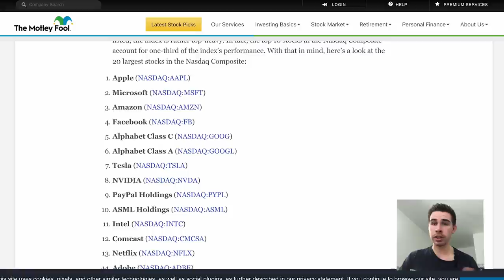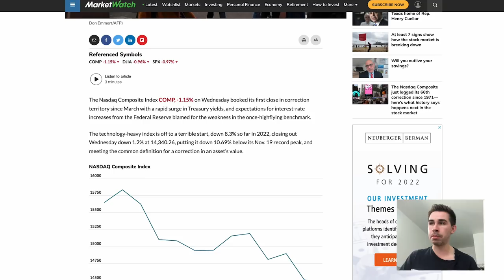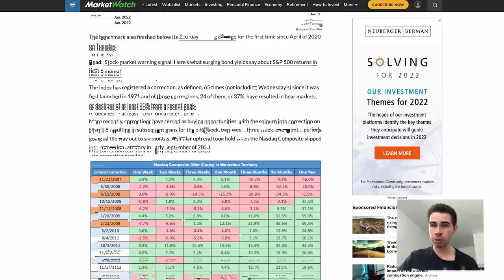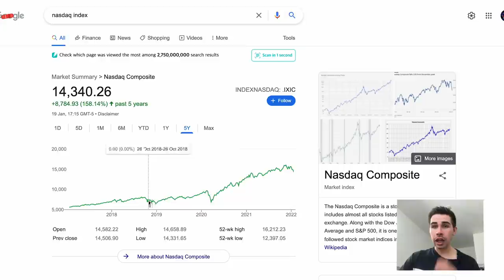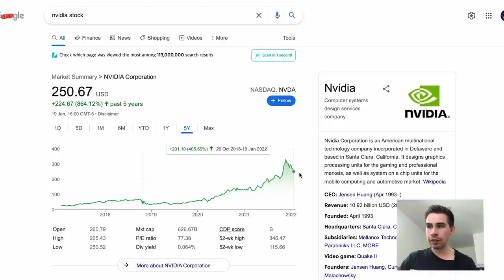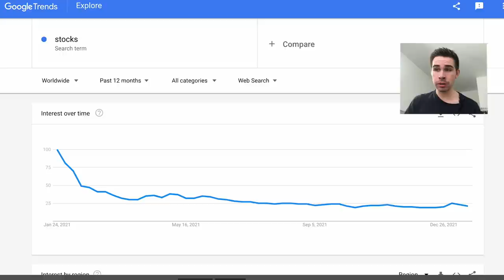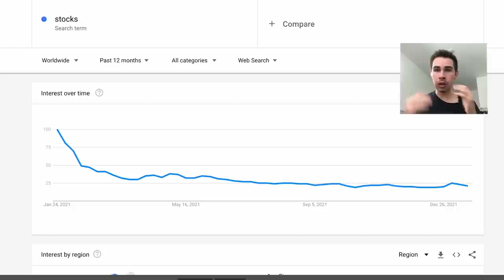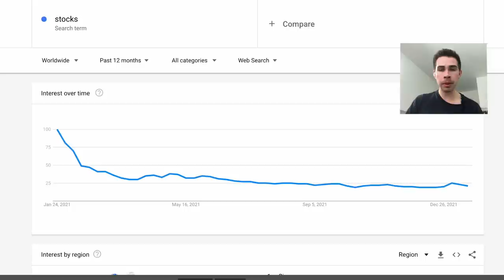Stocks Are Now In A Correction | Whats Next For The Market?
Hi! my name is Jacob, and today, we talk about the stock market entering a correction.